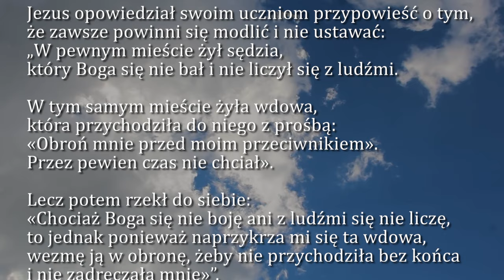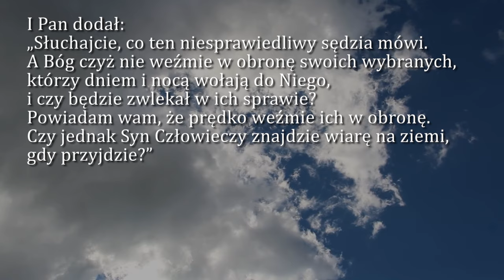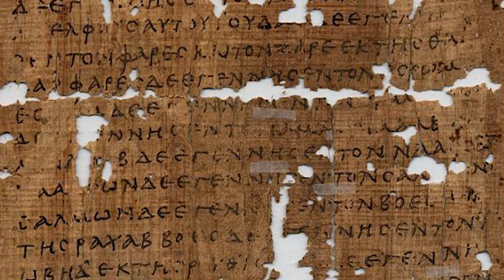Dobra Nowina na dziś | 18 listopada - bł. Karoliny Kózkówny, dziewicy i męczennicy